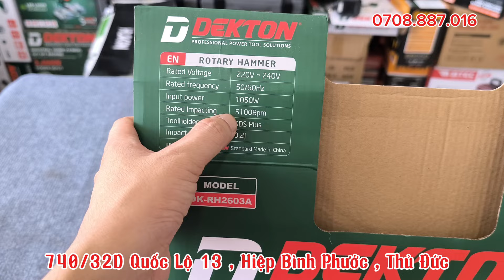MÁY KHOAN BÊ TÔNG DEKTON DK-RH2603A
🏠Địa chỉ: 740/32D Quốc Lộ 13, P. Hiệp Bình Phước, TP. Thủ Đức, TP.HCM